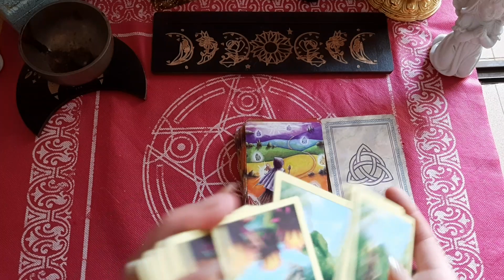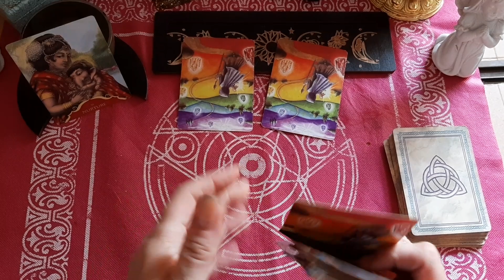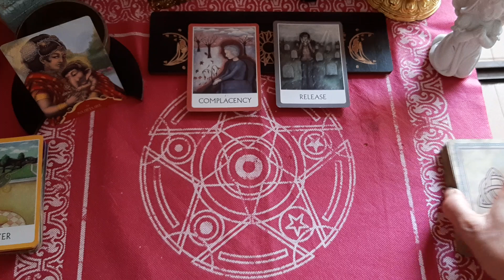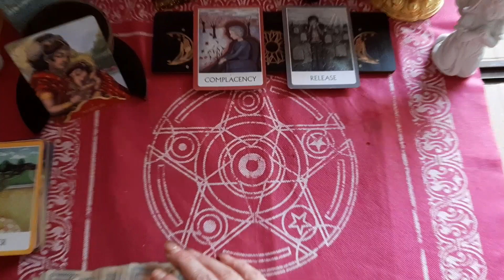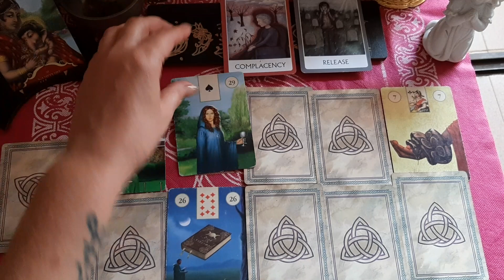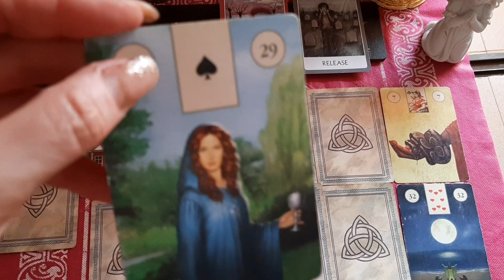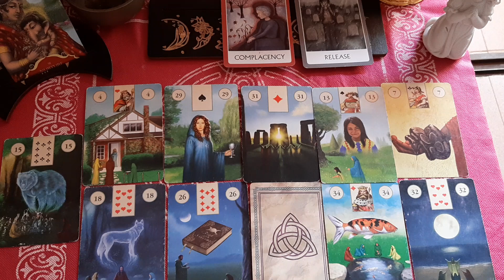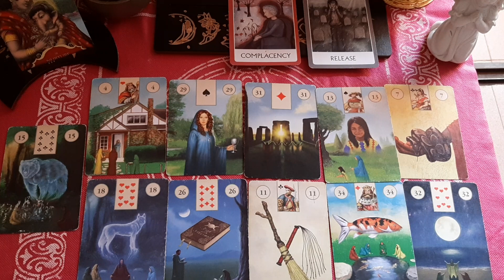CAPRICORNE SEMAINE DU 26 JUIN AU 2 JUILLET 2023 - Active pour changer les choses 🔝🌏💙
semaine du 26 juin 2023 au 2 juillet

POUR UN DON A LA CHAINE, SUR MON PAYPAL,  adresse destinataire bouddhakelly@gmail
merci beaucoup ⚅

💖POUR LES PRODUITS ESENSMANA,  retrouvez les dans la boutique avec ce lien